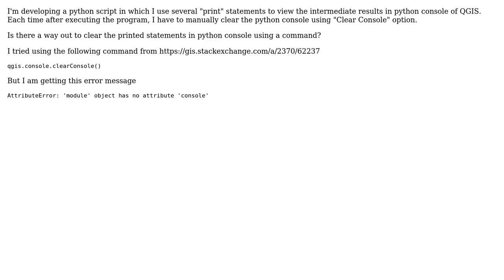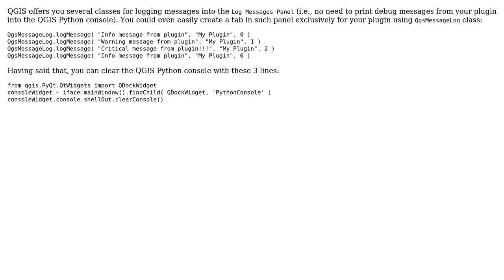GIS: Clearing Python Console in QGIS using Python Command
With thanks & praise to God, and with thanks to the many people who have made this project possible! | Content (except music & images) licensed under CC BY-SA | Music | Images & others | With thanks to user Sjs user German Carrillo and the Stack Exchange Network Trademarks are property of their respective owners. You are responsible for your own actions.